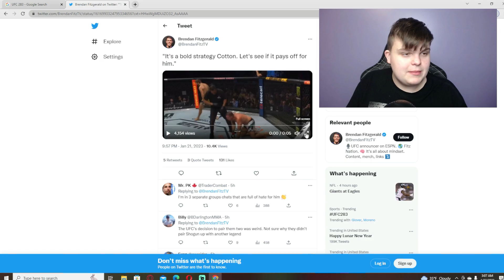UFC 283 Immediate Reaction and What's Next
0:00 Intro
0:22 Shogun Rua DISRESPECTED
1:56 McKinney KO, Jailton Almeida, Prelims
2:13 Jamahal Hill Defeats Glover Teixeira
4:54 Brandon Moreno Wins Quadrilogy
8:00 Figgy Going Up To Bantamweight
8:47 Gilbert Burns Dominates
9:17 Andrade's Performance
10:15 Johnny Walker's Win
12:01 Brazil Crowd
12:32 Thank You For Watching :)